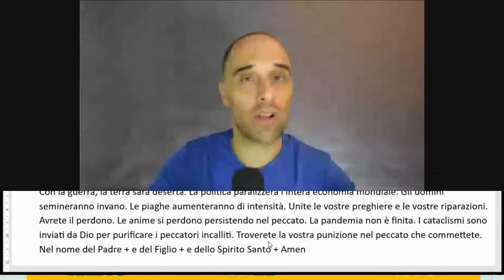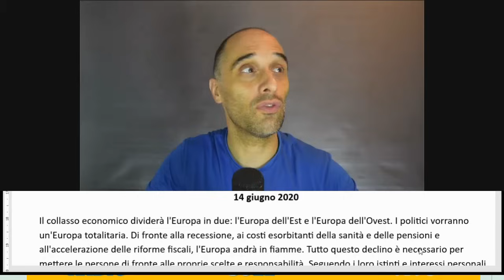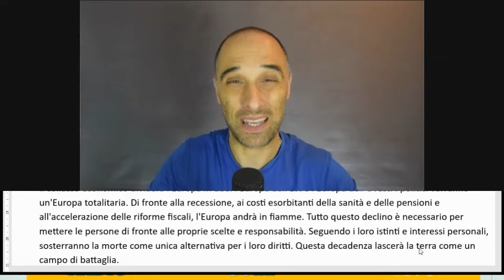Sta per Accadere.... Intervista all'esperto!